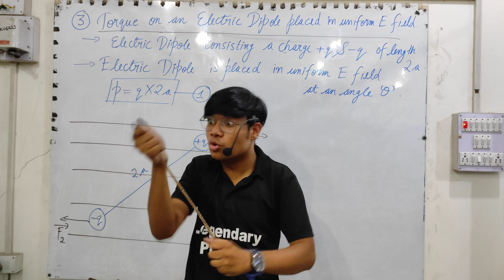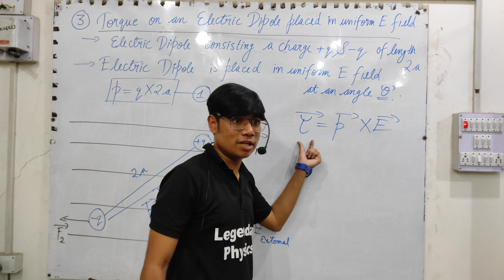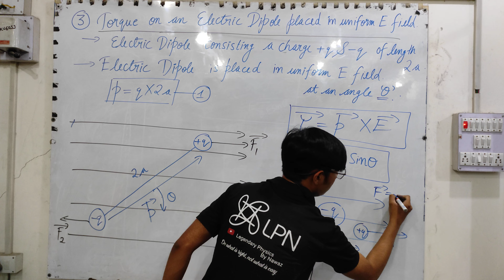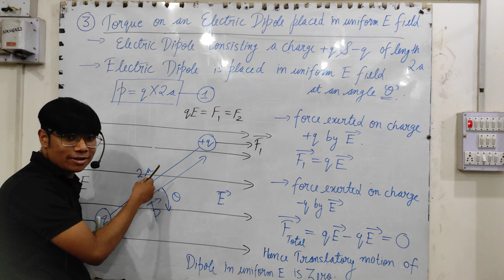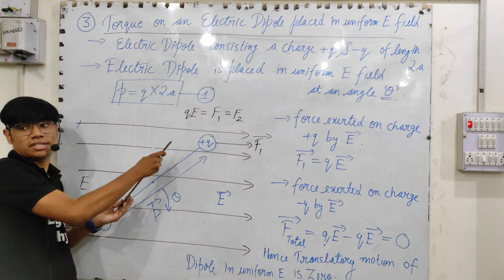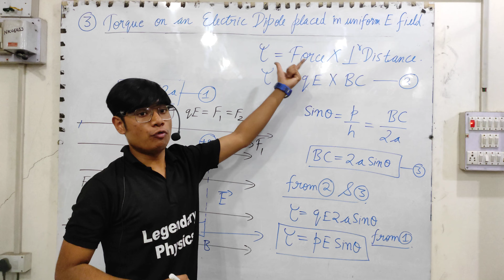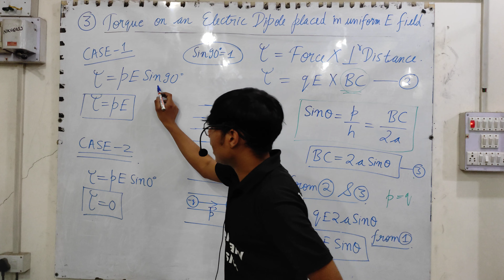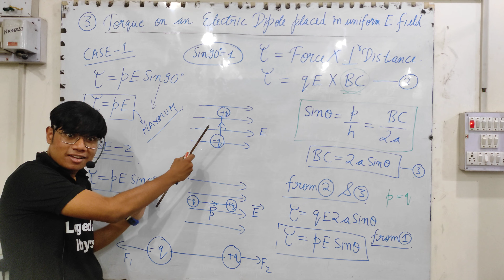(L-13) Torque on an electric dipole placed in uniform electric field ( Shot explanation) Derivation